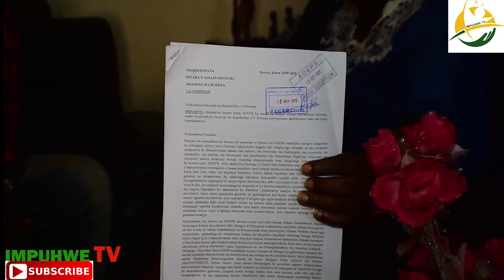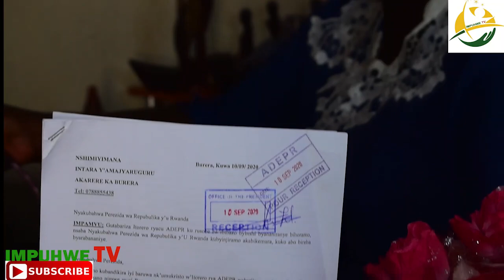Igice cya 1: Ikiganiro na NSHIMIYIMANA wandikiye Perezida Paul Kagame ngo atabare ADEPR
Hano kuri IMPUHWE TV twibanda ku biganiro byerekeranye IYOBOKAMANA, IMIBEREHO N'UBUKUNGU. Inkuru zacu ziba zigamije kwigisha no gukorera ubuvugizi ababukeneye.

IMPUHWE TV is a channel with editorial line specialized in EVANGELISM, SOCIAL AND ECONOMIC DEVELOPMENT. With the aim of educating and advocate for people in needs.